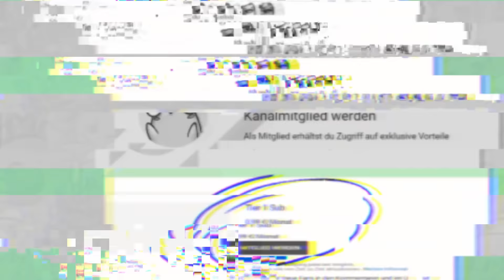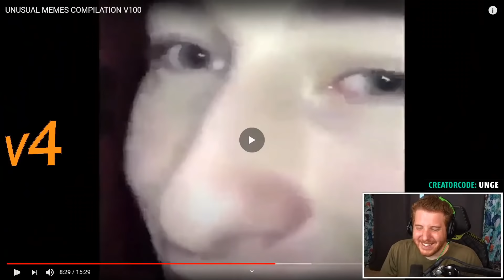Unge REAGIERT auf UNUSUAL MEMES V100